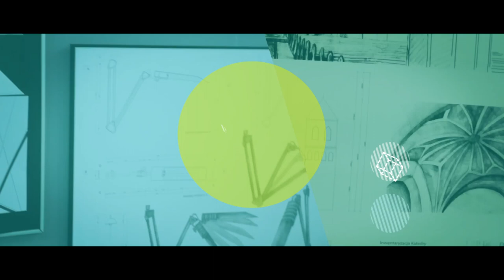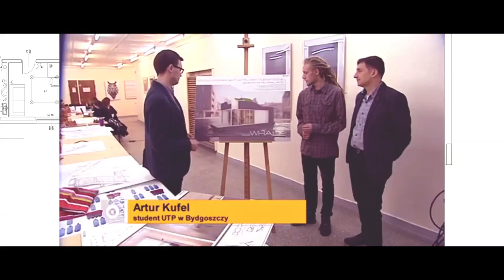Architektura Wnętrz UTP (Full HD 1080p)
Architektura wnętrz na Wydziale Budownictwa, Architektury i Inżynierii Środowiska UTP to trzyletnie studia licencjackie i od roku akademickiego 2014/2015 studia magisterskie, których specyficzną cechą jest połączenie w programie studiów modelu kształcenia typowego dla uczelni artystycznych i technicznych.

Studenci zdobędą wiedzę i praktyczne umiejętności projektowania wnętrz, mebli, wystaw oraz przestrzeni scenicznej i widowiskowej, poszerzone o wiadomości z zakresu historii teorii architektury, sztuk pięknych i design. Mają możliwość rozwijania umiejętności kreacyjnych i artystycznych. Ważną częścią programu są przedmioty artystyczne (malarstwo i rysunek), zajęcia z grafiki i komunikacji wizualnej i zastosowania różnych technik prezentacji projektu. W nauczaniu przedmiotów projektowych szczególny nacisk kładzie się na zapoznanie studentów z nowymi trendami w projektowaniu, innowacyjność, tzw. projektowanie zrównoważone oraz ekologiczne aspekty projektowania wnętrz i wyposażenia.

Integralną część studiów stanowią plenery, praktyki zawodowe, udział w sympozjach, wystawach i konkursach artystycznych i designerskich oraz spotkania z przedstawicielami biur i pracowni projektowych. Studenci mają możliwość prezentowania własnych osiągnięć artystycznych i projektowych w Galerii 3.1., aktywnego udziału w pracach kola naukowego Architektury wnętrz, udziału w warsztatach projektowych czy programie Erasmus.